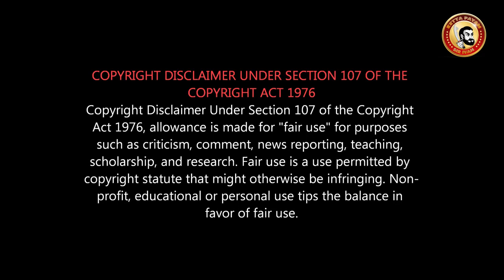Aadai Movie Review | Amala Paul பிட்டு படமா? | Tamil புளூ Film இது ஓடுமா? ஆடை என்ன ஆச்சி?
அமலாபால் ஆடை என்ன ஆச்சி?
இது எந்த மாதிரியான உலக சினிமா?
Aadai Movie Review | Amala Paul | Rathna Kumar